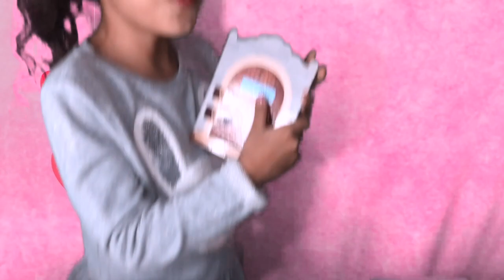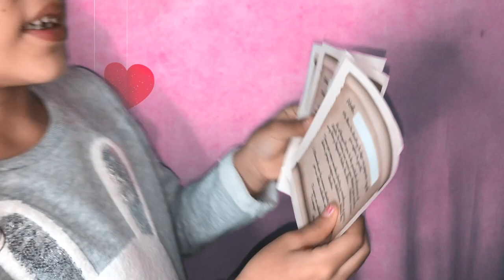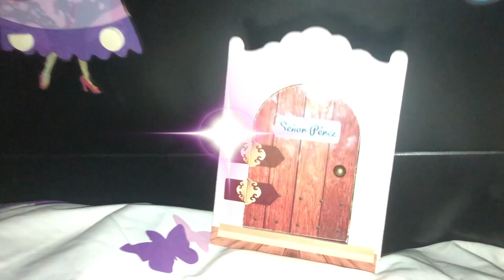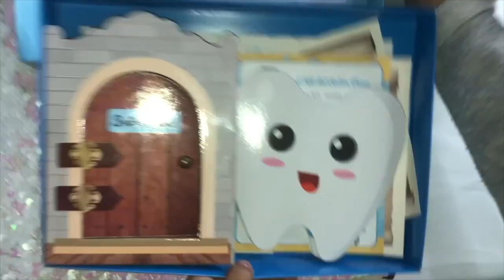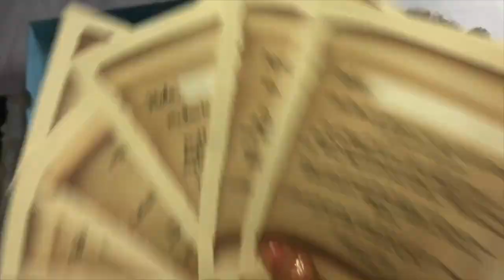EL RATON PEREZ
¿Se te ha caído un diente? No te preocupes, ponlo debajo de la almohada y pronto vendrá tu amigo ¡El Ratón Pérez!